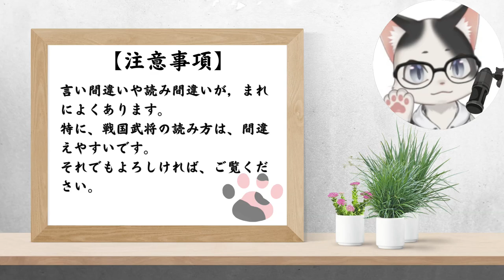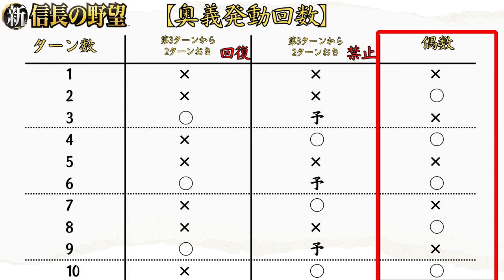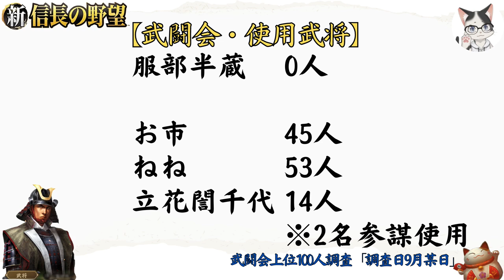【新信長の野望】「お市」「ねね」などには「鈴木重秀」回復禁止が効果なし！・「服部半蔵」「島津義久」の重傷について【攻略・解説】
予備動作のある奥義に注意！

▼再生リスト
　新信長の野望

▼目次
00:00　結論
01:36　奥義
02:20　仕様
06:11　島津義久
07:36　服部半蔵
10:59　謝辞

▼BGM/SE
　甘茶の音楽工房
　効果音ラボ

▼画像
　猫画工房

▼権利表記等
　BBGAME